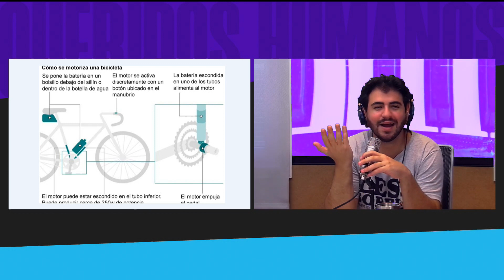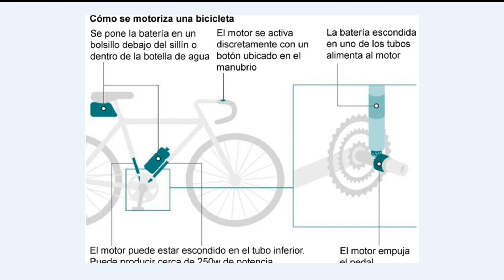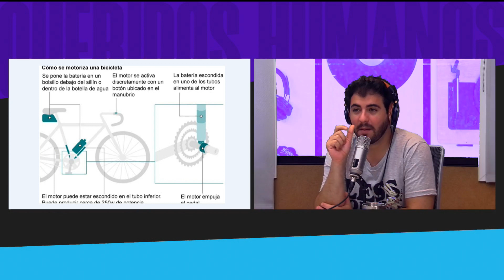LA ESTAFA DEL CICLISTA LANCE ARMSTRONG